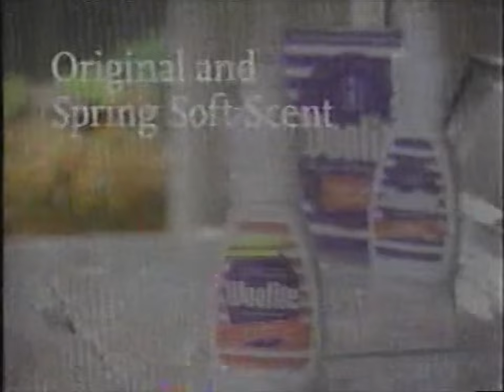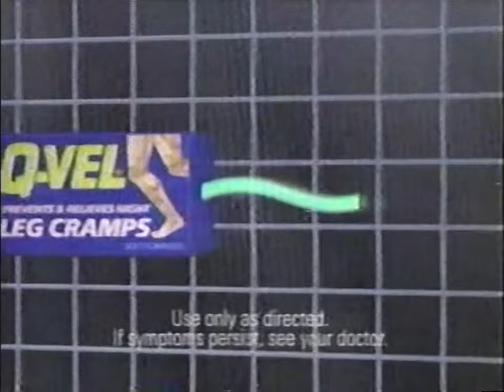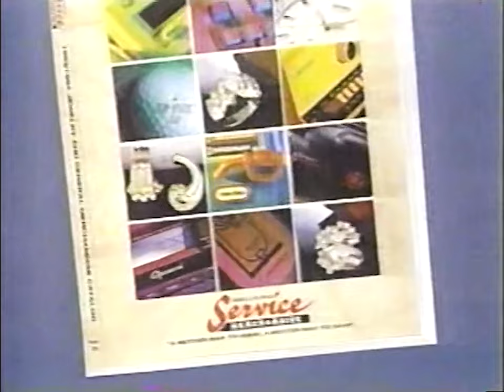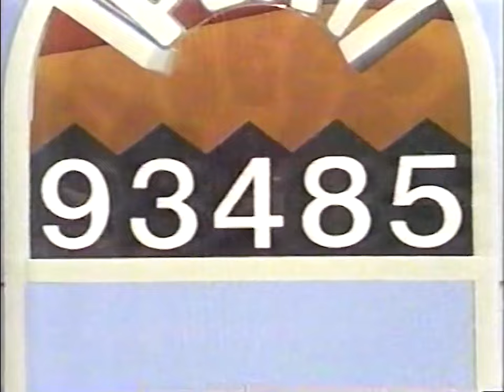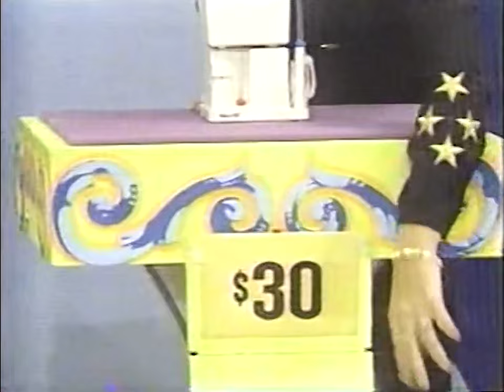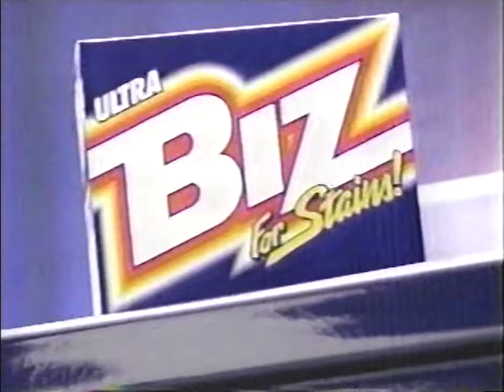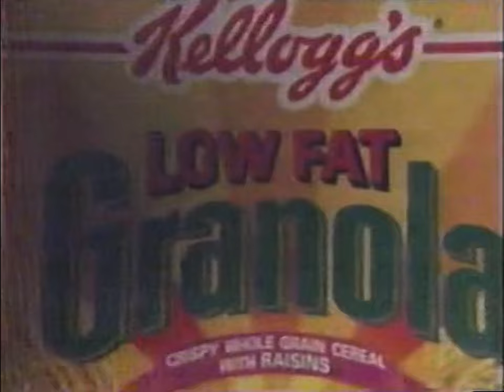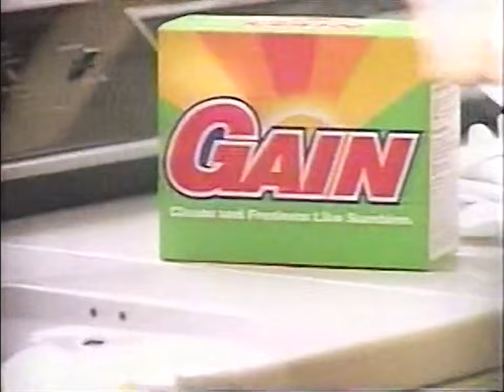Price is Right 9273D - September 21, 1994 (w/ original commercials!)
Lucky Seven, Clock Game, Check Out, Squeeze Play (for a car!), Punch a Bunch, One Away.